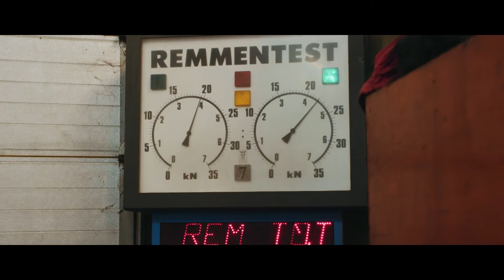Lux Logistics Corporate Movie